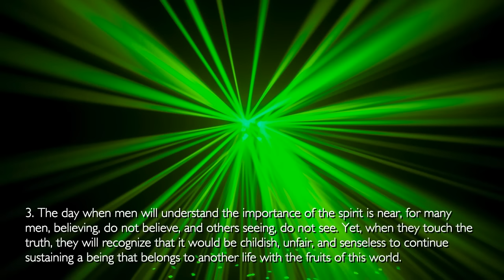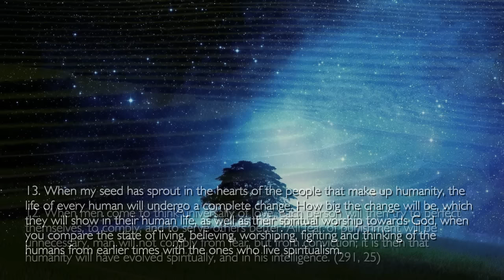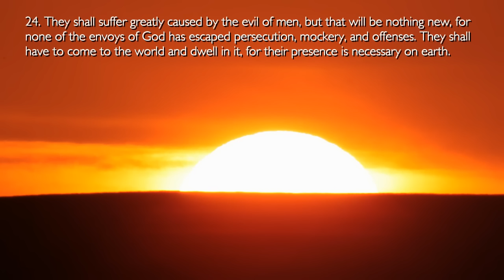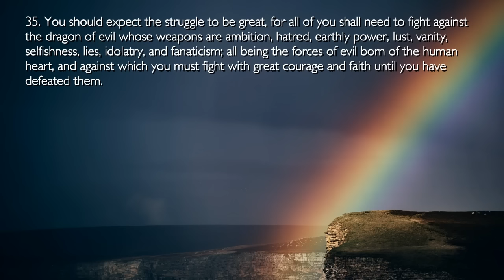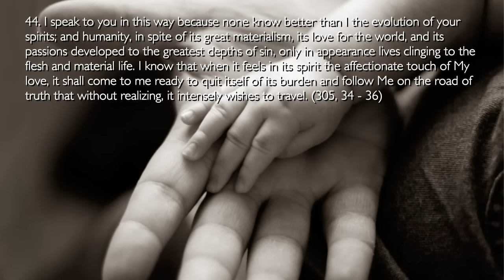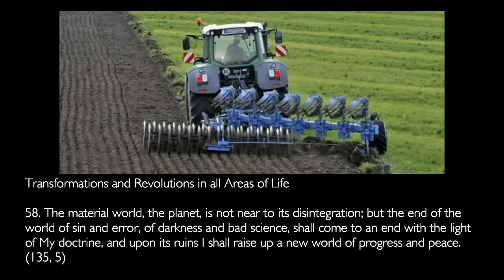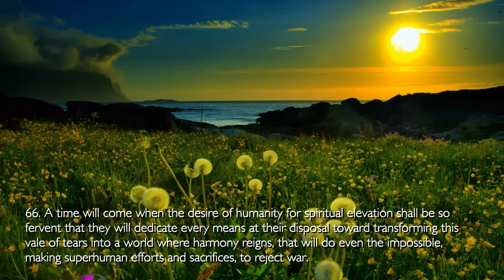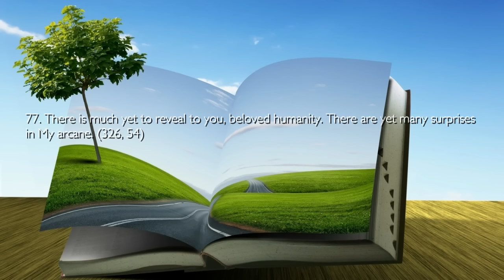Reversion & Renewal in all Areas... Jesus Christ explains ❤️ The Third Testament Chapter 57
3rd Testament in EN - DE - FR - ES - IT - TR - ZH - VI ...

The Third Testament Chapter 57... Reversion and Renewal in all Human Areas
Revelations of Jesus Christ

New and More Profound Knowledge

1. The time draws near in which the spiritual revelations will disclose to mankind the shining path to reach and know the Mysteries which are concealed in the bosom of Creation.

2. The light of My Spirit will reveal to you the manner of obtaining the true science which will permit man to be recognized and obeyed by the creatures that surround you. and by the elements of Creation, thus fulfilling in this way My will that man would be lord on the earth, but that will take place when the spirit of man illuminated by its conscience, will exercise its power and its light over the weaknesses of the flesh. (22, 19)

3. The day when men will understand the importance of the spirit is near, for many men, believing, do not believe, and others seeing, do not see. Yet, when they touch the truth, they will recognize that it would be childish, unfair, and senseless to continue sustaining a being that belongs to another life with the fruits of this world.

4. Then they shall seek the light in their religions, and in their anguish and anxiety to find the truth, they shall go about abolishing what is false in their doctrines, and destroying all that is superficial and external in their various cults, until they discover the Divine essence. (103, 42)

5. Mankind will certainly get tired of sowing hatred, violence and egotism. Each seed of hatred that they sow will multiply against them in such a way that their strength will not be enough to gather its harvest.

6. This result, unforeseen and superior to their human power, will detain them in their frenzied and senseless journey. Afterward I will perform a miracle in each heart by allowing charity to emanate where there was only egotism.

7. Men will again attribute to themselves all perfection, knowledge and justice. They will remember that Jesus said: The leaf of a tree does not move without the Fathers will, because today, according to the feeling of the world, the leaf of a tree, all beings and the stars move by chance. (71, 30)

8. When My voice is heard by humanity in spiritual form, men shall feel the vibration of something that has always been inside them but without the power to freely manifest itself; it will be the spirit, animated by the voice of its Lord, that rises up to answer My call.

9. Then a new Era shall begin on earth, for you shall cease to see life from below, and begin to see it, to know and enjoy it, from the heights of your spiritual elevation. (321, 38 - 39)

10. When it is no longer the mind that leads the spirit in observing or understanding science, but the spirit that elevates and guides the mind, men will discover things that are unfathomable to them now, but which are in fact destined to be revealed when men have spiritualized their intelligence. (295, 37)

11. I have told you that the moment will come when the light shall shine from everywhere, in all lands and all continents. That light will shine according to the spiritual preparation of man, and through it a new and more accurate idea of creation will be formed, a new stage of spiritual evolution. (200, 41)

12. When men come to think universally of love, each person will then try to perfect themselves, to comply, and to serve others better. All fear of punishment will be unnecessary, man will not comply from fear, but from conviction; it is then that humanity will have evolved spiritually, and in his intelligence. (291, 25)

13. When my seed has sprout in the hearts of the people that make up humanity, the life of every human will undergo a complete change.

Link to Chapter at the top